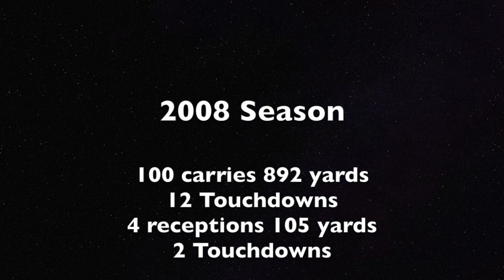Gerard Carnevale Senior Year Highlight Tape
2008 Shore Regional Blue Devils
#21  Running Back / Free Safety